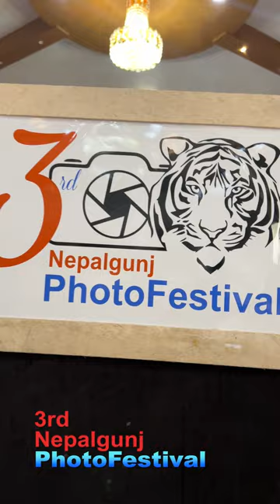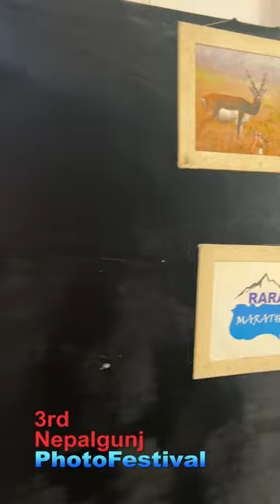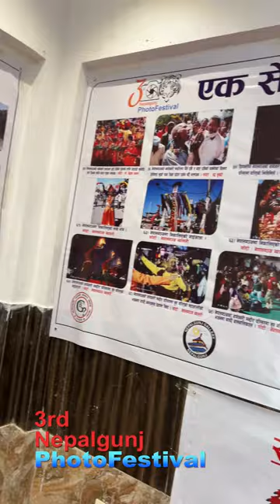3rd Nepalgunj Photo Festival V 1